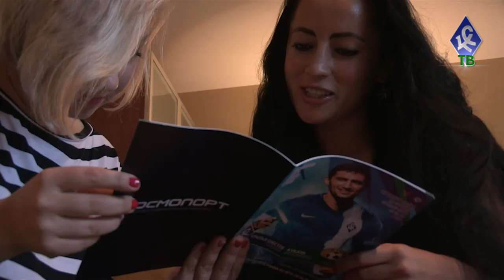Нет мату на трибунах!